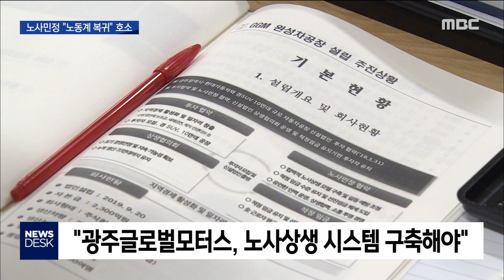[뉴스데스크]광주형 일자리 노동계 복귀 촉구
(앵커)
노동계가
광주형 일자리 협약을 파기하면서
노사상생이라는 대원칙이 휘청거리고 있습니다.

노사민정협의회는
노동계가 하루빨리 돌아와서
논의를 통해 문제를 해결하자고 요청했습니다.

이계상 기자..

(기자)
지난해 9월 이후
일곱 달만에 열린 광주시 노사민정협의회,

한국노총이 일찌감치 불참을 선언한 터라
노동계 위원 5명이 빠진 채
한 시간 반동안 회의가 진행됐습니다.

회의를 마친 위원들은 결의문을 통해
노사상생의 혁신적인 일자리 사업이
성공을 거둘 수 있도록
노동계가 다시 동참해달라고 촉구했습니다.

(인터뷰)-문기전 광주YMCA 사무총장
"노사민정협의회 틀 속에서 문제를 해결해야"

현대차와 체결했던 투자협약서와
노사상생발전협정서를 공개하고,

노동계의 상생 요구가
광주글로벌모터스 경영에 반영될 있도록
시스템과 체계를 구축하라고 요구했습니다.

광주시는 곧바로
투자협약서 등을 언론에 공개했습니다.

(인터뷰)-이용섭 시장
"글로벌모터스가 투명하게 운영되는 계기"

노사민정협의회는 2대 주주인 현대자동차에는
완성차 부품과 자재 조달에
지역 기업의 참여를 보장하고
원하청 간 상생 방안 마련도 주문했습니다.

이에 대해 한국노총 등 노동계는
사업 주체 간 신뢰 회복이 우선이고,
노사상생 취지를 살릴
실질적인 대책 마련이 전제돼야
다시 참여할 수 있다고 밝혔습니다.

(전화 인터뷰)-윤종해 의장
"노동계는 광주형 일자리를 진짜로 해야 참여"

(스탠드업)
"노동계의 협약 파기로
위기를 맞고 있는 광주형 일자리 사업이
다시 정상화되기 위해서는
현대차와 정부, 집권여당의 민주당의 역할이
중요하다는 목소리도 커지고 있습니다."